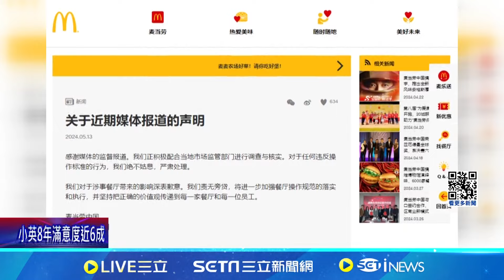麥當勞河南.山東兩店 被揭改標籤.用過期食材! 過期食材"換標籤"照賣 中國麥當勞爆食安危機｜記者 劉玨妤｜【國際局勢】20240514｜三立iNEWS